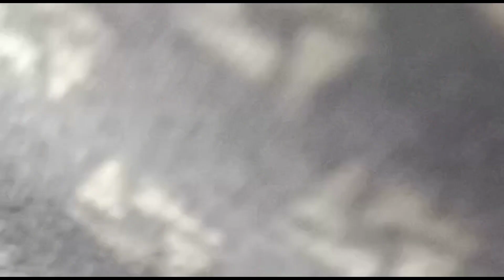Gir Lions in village